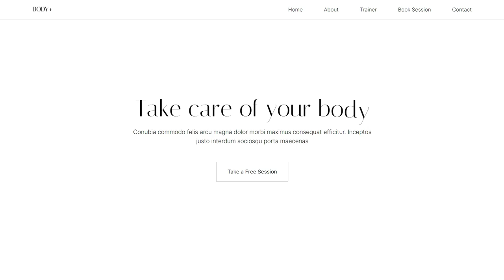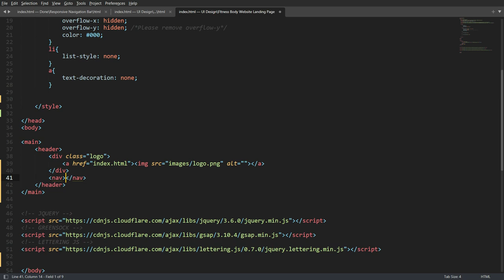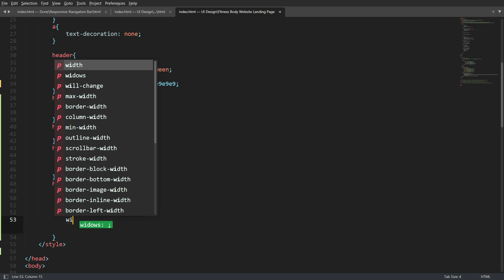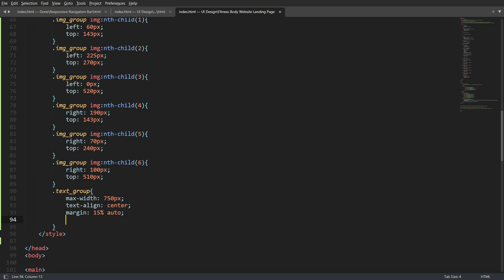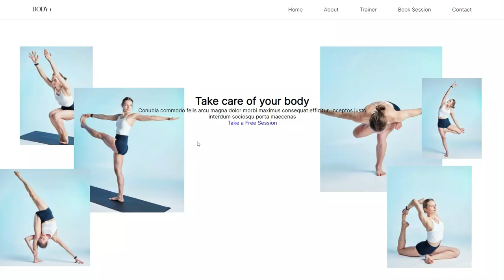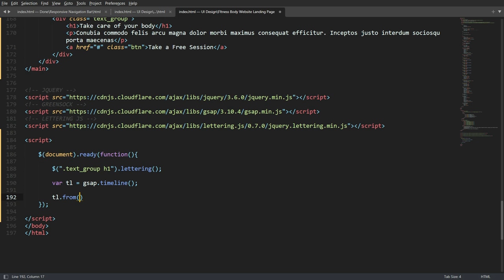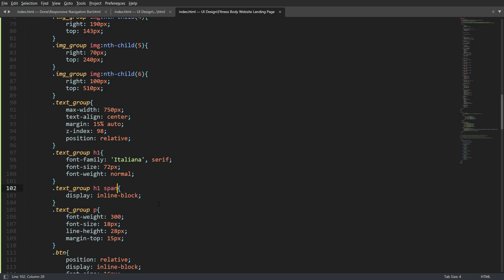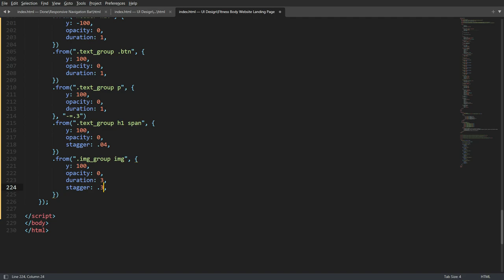Creative Website Landing Page Design Intro Animation | GSAP Lettering Animation | CSS Hover Effect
Hello friends, In this video, i'm creating a clean and minimal yoga and fitness website landing page design with intro animation using gsap, lettering animation, button hover effect in css before, navigation menu link border hover effect, and i'm using a less color black and white so it's looks amazing I hope you love it. like this video and subscribe to this channel.